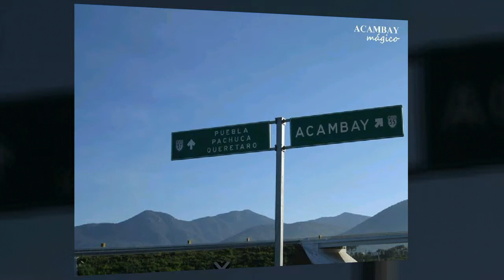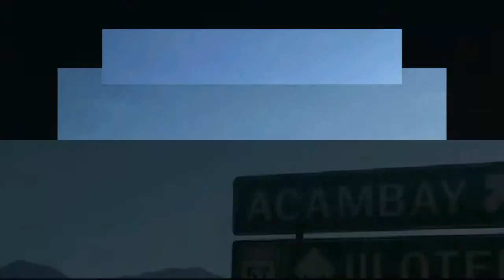acambay y alabama ccg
Unas bellas fotos tanto de birminham como acambay este video fue creado por mi